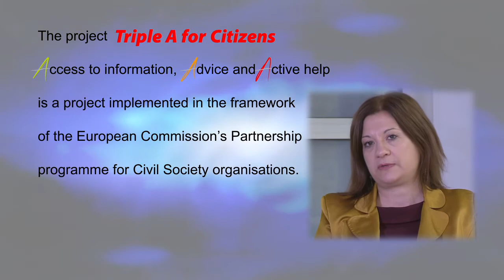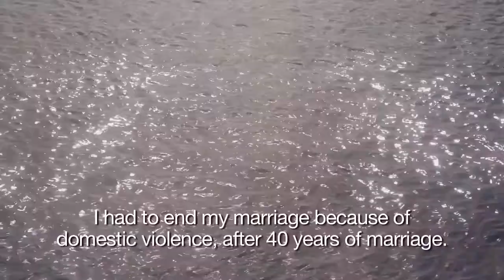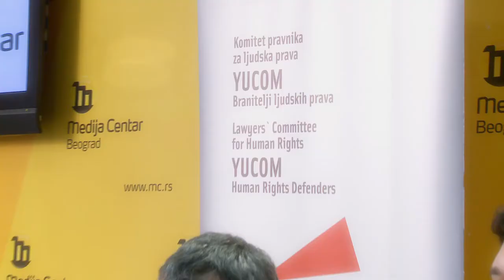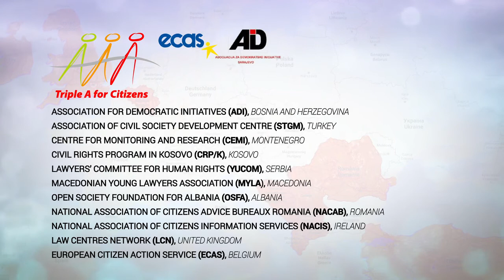Triple A for Citizens - Access to Information, Advice and Active Help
Triple A for Citizens enables Civil Society Organisations to provide free legal aid, advice and access to justice to citizens across Europe. After its initial implementation in the Western Balkans and Turkey, the pan-European network was launched at the Triple A conference on 29 November, 2016.